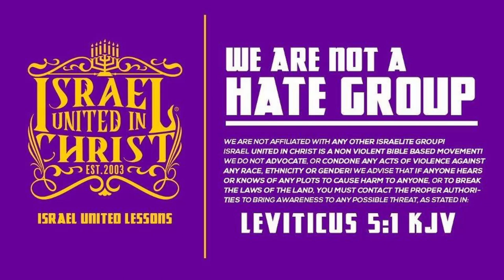Uniting Is Our Way Out